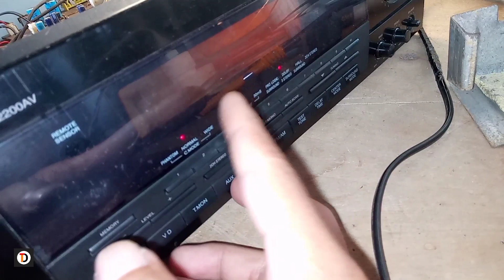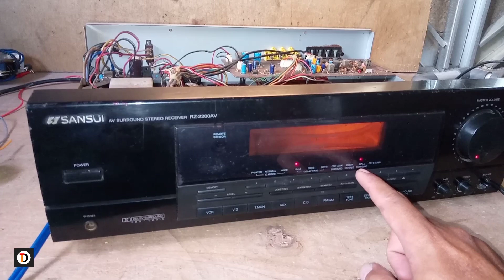memperbaiki amplifier sansui rz2200av part 2